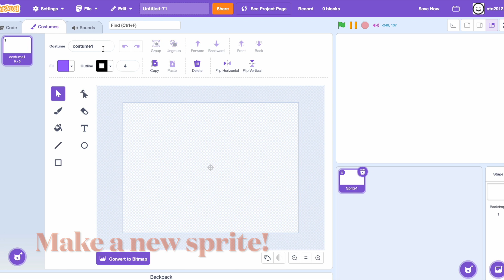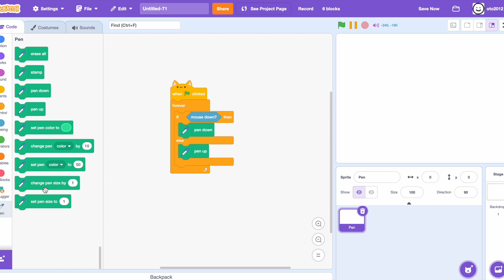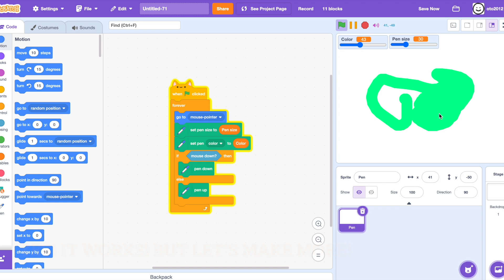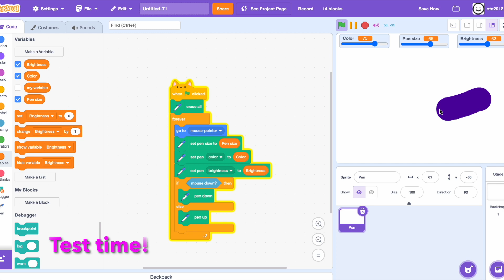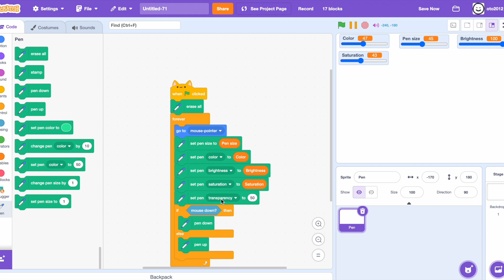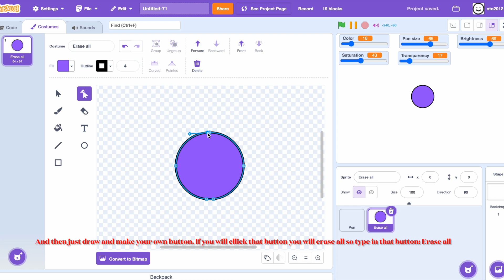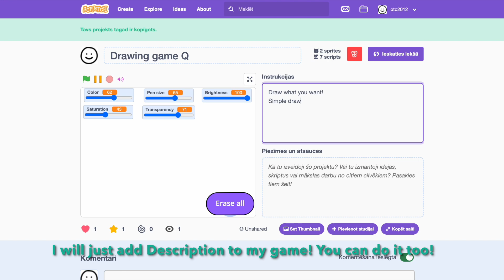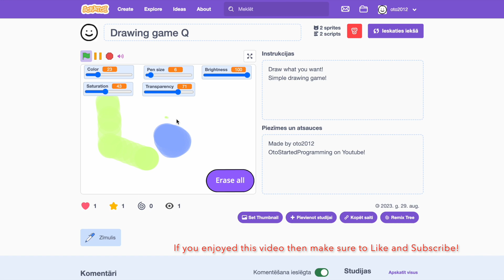How to make simple Drawing game in scratch!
Hello!
In this video i will show you how to make simple drawing game in scratch!

Make variable to slider tutorial:
1. Drag your mouse-pointer on the variable!
2. Click with Right mouse button on the variable.
3. Pick Slider.
4. Good! You make variable to a slider!

Timecodes:

0:00 - Intro
0:09 - How the game will look at the end
0:35 - Pen
2:22 - Pen Size and Pen Color
4:24 - Pen Brightness
5:46 - Pen Saturation
6:50 - Pen Transparency
8:13 - Erase all Button
10:48 - Game name
11:08 - Publishing the game
12:16 - My studio
12:57 - Outro